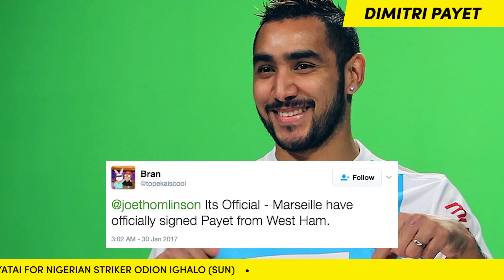Real Madrid To Offload Karim Benzema To Arsenal Or Chelsea?! | Transfer Talk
► For 100% Reliable Football Tickets, Check out our friends! Sports Events 365!!

Is Karim Benzema on his way to the Premier League, Will Alexis Sanchez head in the opposite direct & what big deals do you expect to see wrapped up on Deadline Day?!